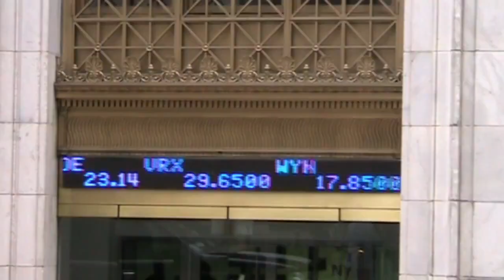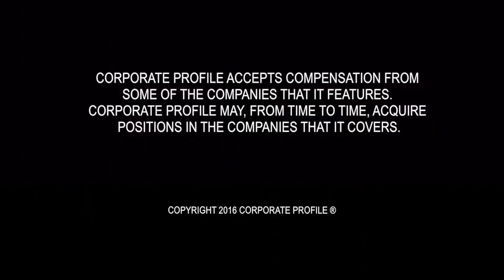TapImmune Begins Phase 2 Triple Negative Breast Cancer Trial for Cancer Vaccine TPIV 200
JACKSONVILLE, Florida, June 21, 2016 /PRNewswire/ --

TapImmune,Inc. (TPIV), a clinical-stage immuno-oncology company specializing in the development of innovative peptide and gene-based immunotherapeutics and vaccines for the treatment of cancer & metastatic disease, today announced reaching a major milestone of dosing its first patient in a Phase 2 trial for triple negative breast cancer with its cancer vaccine TPIV 200. The first patient enrolled is being treated at the University of Maryland - one of 8 sites being used in this study, conducted and funded by TapImmune.

The randomized, open label Phase 2 study is expected to enroll a total of 80 subjects. The primary endpoints are dosing regimens and safety. Secondary endpoints are T-cell specific responses and evaluation of objective responses.

Dr. Glynn Wilson, Chairman and CEO of Tapimmune stated, "Enrolling and treating this first patient represents the start of a robust and intensive Phase 2 clinical program for our lead product TPIV 200, a Folate Receptor Alpha T-cell vaccine."

TPIV 200 is currently being investigated in two other Phase 2 trials at the Mayo Clinic and at Memorial Sloan Kettering.

"Enrollment has started in the Phase 2 40 patient study at Memorial Sloan Kettering in collaboration with Astra Zeneca in late-stage ovarian cancer. In addition, the large 280 patient Phase 2 trial being run at the Mayo Clinic with a grant from the Department of Defense is expected to start enrollment later this year," Dr. Wilson added.

TapImmune has received Fast Track Status and Orphan Drug Designation for TPIV 200. The Company plans to initiate a fourth Phase 2 clinical study, in late 2016, designed to treat platinum-sensitive ovarian cancer patients.

"The clinical strategy for TPIV 200 is designed to examine the potential for this exciting T-cell vaccine in as many clinical settings as possible using the most cost-effective pathways. We are excited by the potential for this drug candidate and believe positive data from the Phase 1 study will be reflected in the results of our ongoing Phase 2 clinical investigations," Dr. Wilson concluded.

Interested investors in TapImmune's clinical studies can learn more by going